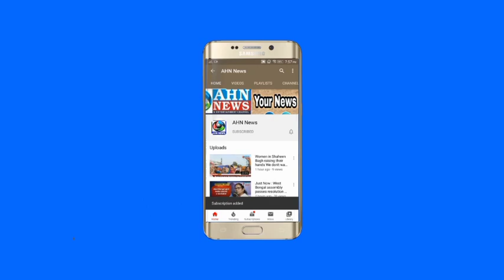Massive Fire Broke Out in a Building At Road No 2, Himayat Nagar | Hyderabad